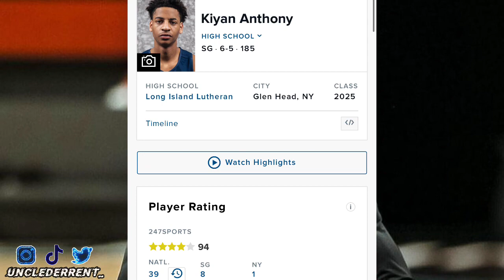WHAT’S GOING ON WITH KIYAN ANTHONY? | VISITED FLORIDA STATE LAST WEEKEND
What’s up! Welcome to my sports channel. This video is about my thoughts on what’s been going on with Kiyan Anthony. Let me know what you think about the video in the comment section down below.

🔥Music in my background, intro and outro
❄️PLAYA - Dumb
❄️Made It

🔥FAQs
1. How old are you? 24
2. What is your zodiac? Aquarius gang ♒️😜
3. How tall are you? 6’6
4. What college I graduated from? University of Toledo 🚀
5. What’s your degree in? BA in Media Communications minoring in Africana Studies.
6. Camera: iPhone 11 Pro Max
7. Edit: KineMaster
8. CFB Team: Ohio State 🅾️🌰
9. CBB Team: UNC 🐏❄️
10. NFL Team: Green Bay Packers 🧀
11. NBA Team: Cleveland Cavaliers ⚔️